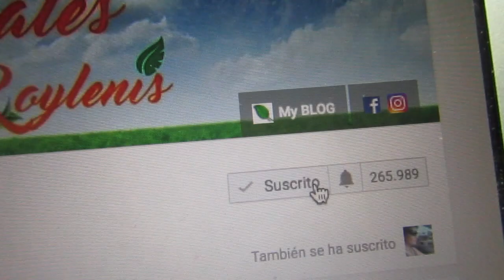Poderoso Jugo Contra El Asma, Tos Y Bronquitis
La zanahoria interviene en la estabilidad de las mucosas que tapizan el interior de los conductos y  cavidades internas.  Regenera las mucosas del sistema respiratorio curando los catarros nasales, sinusales, faríngeos y bronquiales, fortalece las mucosas y aumenta las defensas.  El aceite de coco es antiviral, antibacteriano, eliminado y limpiando el sistema bronquial.
se toman de 2 a 4 tazas diarias.
Para dos tazas:
2 tazas de agua
2 zanahorias
2 cucharadas de aceite de coco
1 cucharada de miel de abejas
Licúe en el extractor y No Colar.
Si se repiten las crisis, necesita reforzar el sistema inmunológico, tome té de equinacea, si no hay equinacea en su país, cómprelas en cápsulas (es lo que yo hago) porque es una planta europea, pero muy buena.  Estas son las que yo uso.